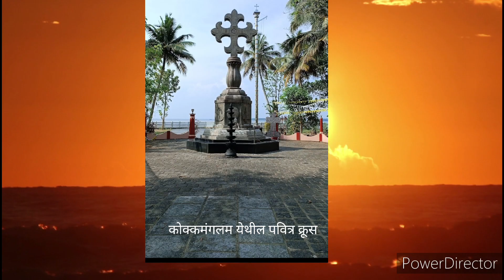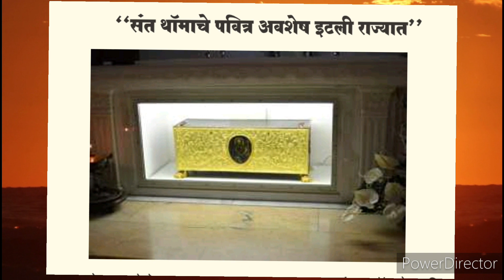St .Thomas , संत थॉमा , भक्ती गीत